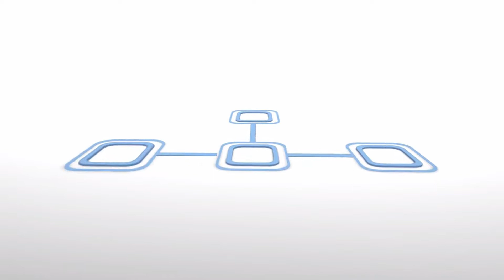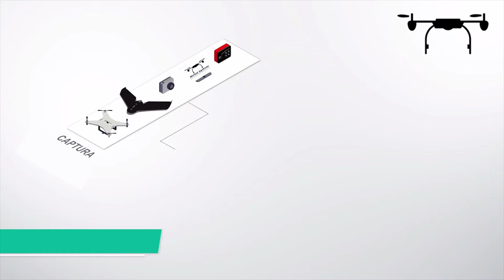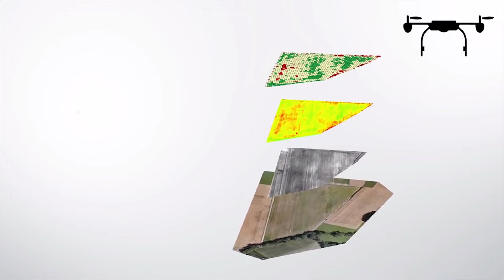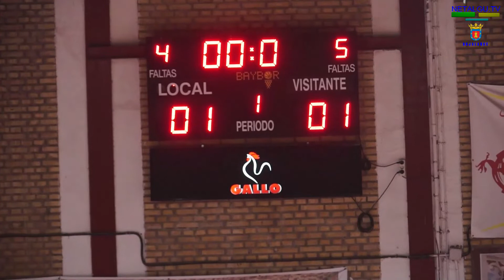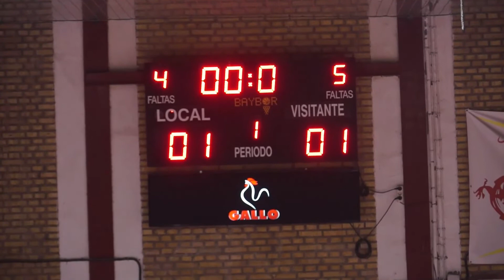C.D. BUJALANCE FS vs C.D. COIN F.S.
UAS Aerosistemas:
Cámara, Live Streaming y producción: Antonio J. Gómez Malagón
Comentarista y realización: Francisco Manuel Castilla.
TEMP. 2018-19 - Jornada 14 - Fecha: 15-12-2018